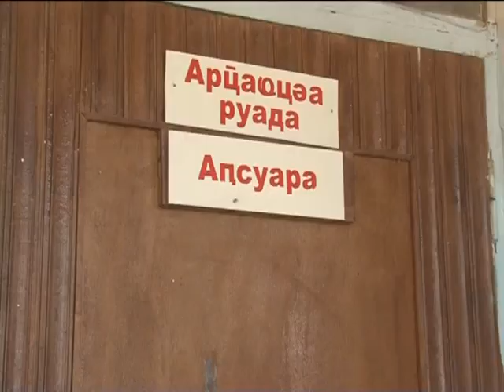Абхазская школа в Гагре теперь в 1 смену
Администрация Гагрского района выделила средства для косметического ремонта восьми классов Гагрской средней школы №1, что позволило всей школе с 19 ноября организовать учебный процесс в одну смену.